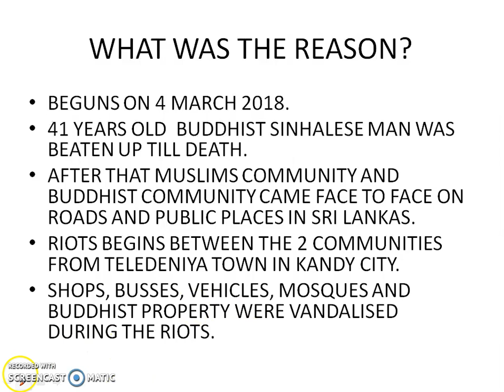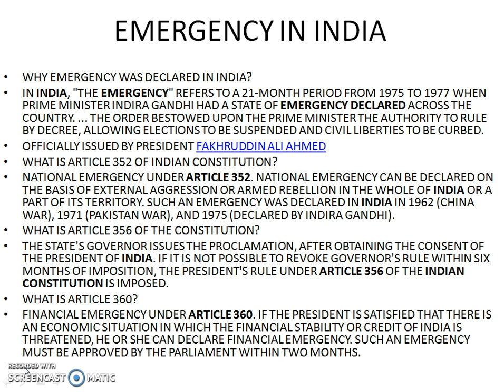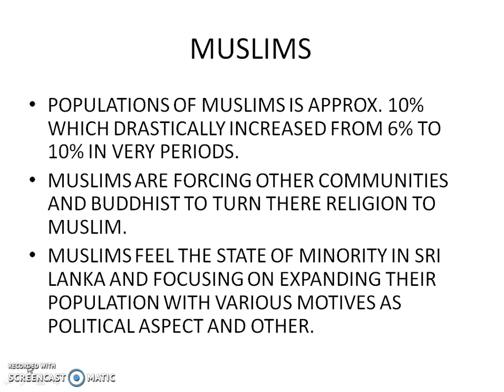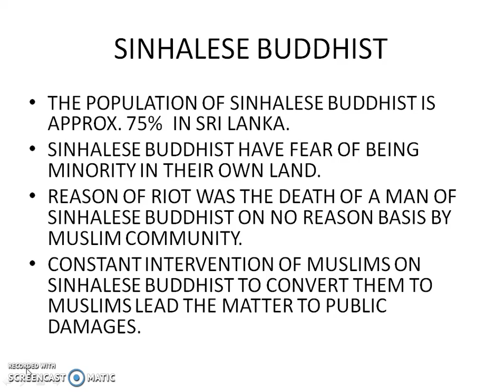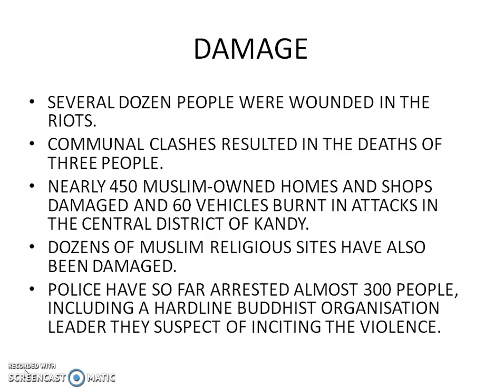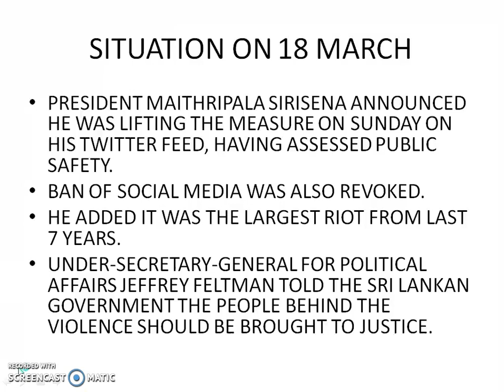State of Emergency in Sri Lanka and Condition of 1975 emergency in india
In this video, the main point of discussion is the Sri Lankan emergency in Hindi. State of Emergency in Sri Lanka and Condition of 1975 emergency in India in Hindi. What was the reason behind this emergency? , History of this topic and what are the laws considered in it! , what are the moves has been done by the government on this? Point of views of both the community Muslims and Sinhalese Buddhist.
How much damage has been don because of this? , what was the situation on the 18th March? All these information has been given in the Hindi.
This all information is very useful for all the candidates.

1.  INS KALVARI & Project 75 Explanation in Hindi

2.  28 March The Hindu Editorial Analysis in Hindi

3.  BrahMos Missile Explanation in Hindi

4.  27 March The Hindu Editorial Analysis in Hindi

5.  World Bank kya he Hindi me Jane

6.  Multilateral Export Control Regime, Wassenaar Arrangement

7.  26 March The Hindu Editorial Analysis

8.  Indian Judiciary System in Hindi Part 1

9.  Why Sikkim Became Part of India

10.  24 March The Hindu Editorial Analysis in Hindi

11.  Cuban Missile Crisis in Hindi

12.  What is Lingayat in Hindi

13.  Mahanadi River Water Dispute

15.  German Chancellor Angela Merkel

16.  Motion of No Confidence in Hindi

17.  Stephen Hawking Biography in Hindi

19.  What is IREDA in Hindi

21.  Ashgabat Agreement in Hindi

22.  International Solar Alliance in Hindi